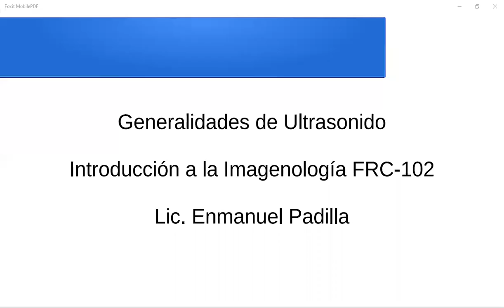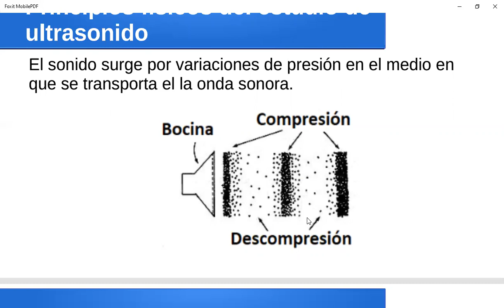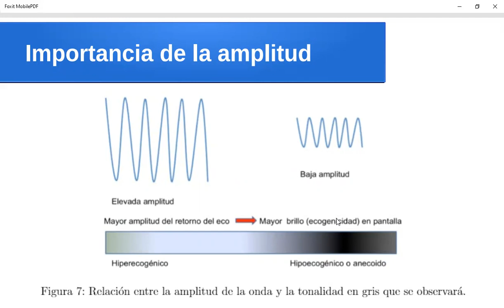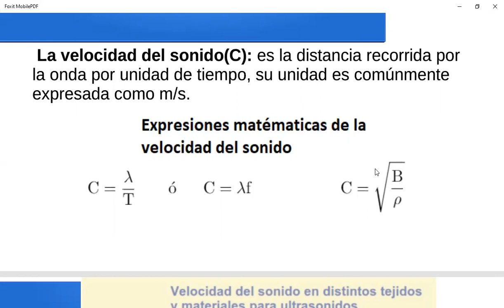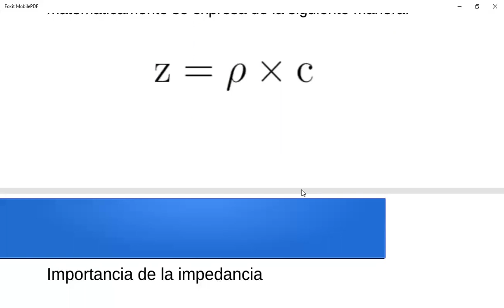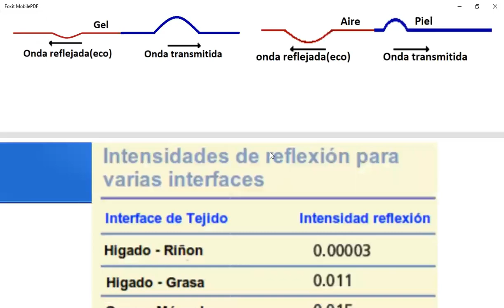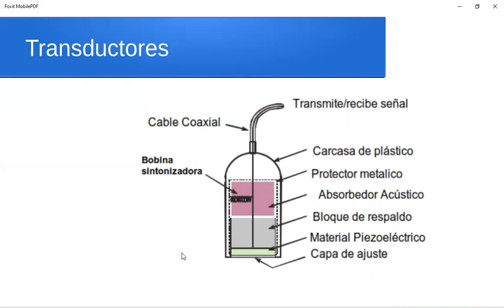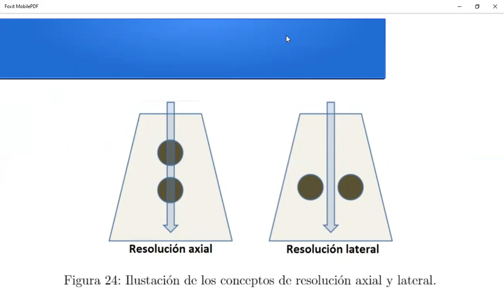Generalidades del estudio de ultrasonido